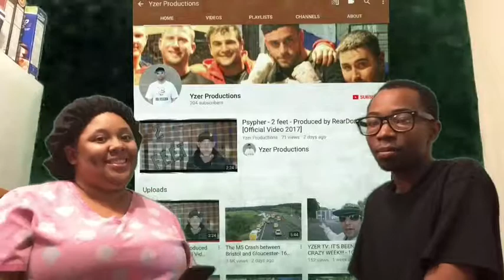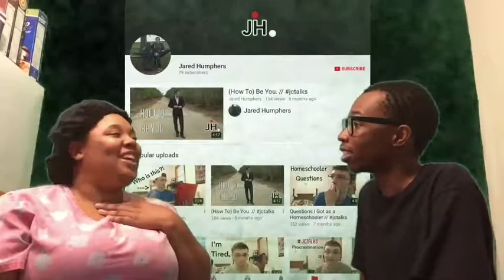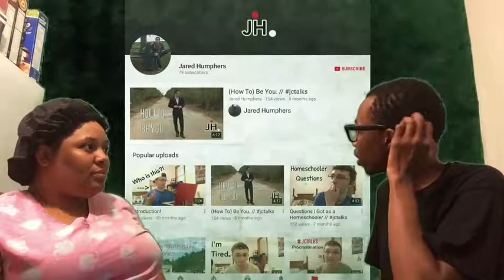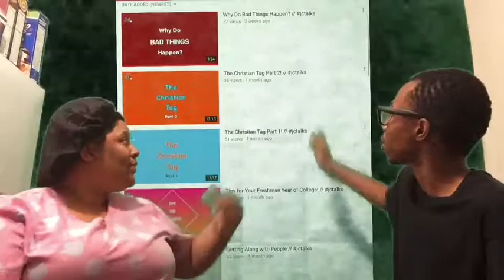Shout out Tuesday: give us homework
Give us video suggestions